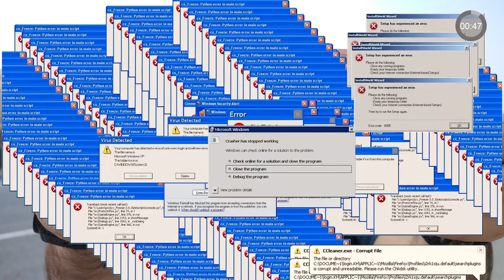¡Comencemos el 2023 riendo! No te pierdas los Bloopers de nuestros videos del 2022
En nuestro video de hoy hicimos una colección de errores (bloopers) que cometíamos mientras grabamos los videos del 2022. El video está muy divertido, no se lo pierdan.

¡NUESTRO VIDEO NÚMERO 30 EN EL CANAL!

Este es el décimo tercer video que subimos a nuestro canal. Queremos agradecerles por la atención, likes, shares y sus vistas. Esperamos que el 2023 nos permita crecer mucho!